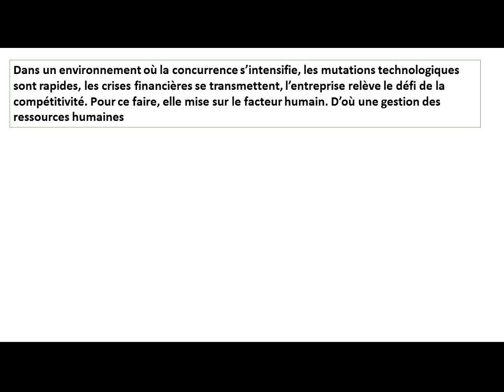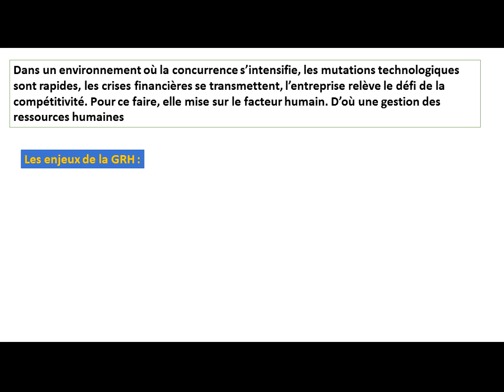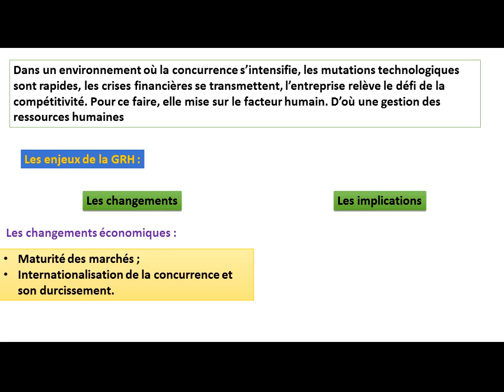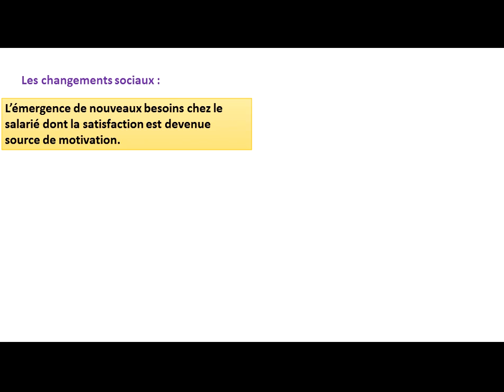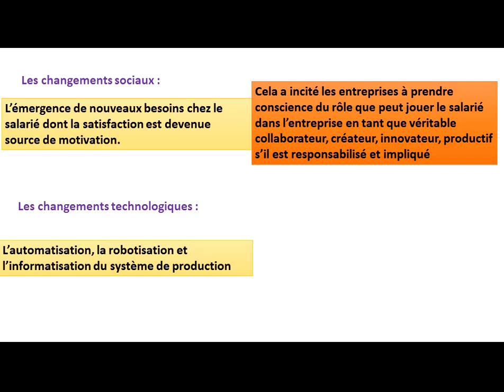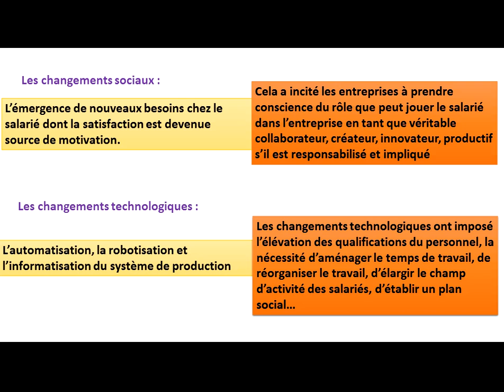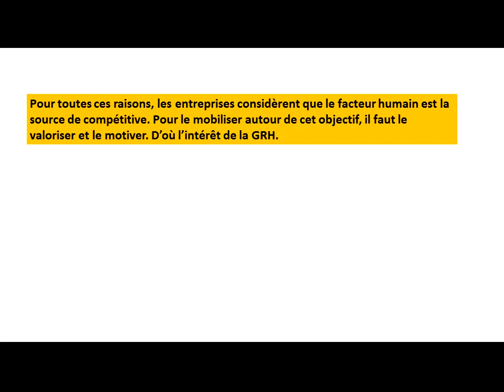Economie et organisation des entreprises : Les enjeux de la GRH